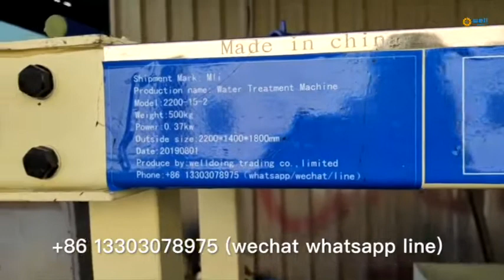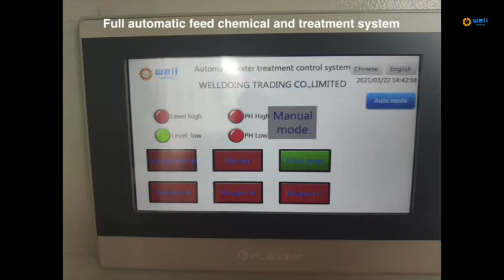Automatic remove residue chromium waste water treatment equipment